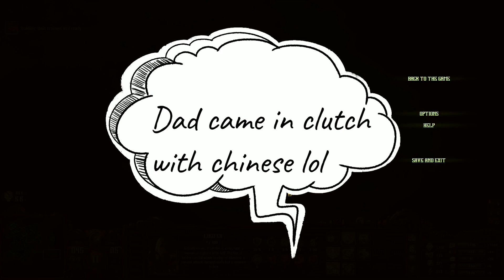They are Billions, Noxious Swamp NEW ENEMIES New TROOPS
HEYO! Welcome back to they are billions, and WELCOME back to the channel, today we clear a toxic swamp with a whole bunch of NASTY glob spitters, New enemies and we also unlocked a new troop! and BOY are they NASTY!